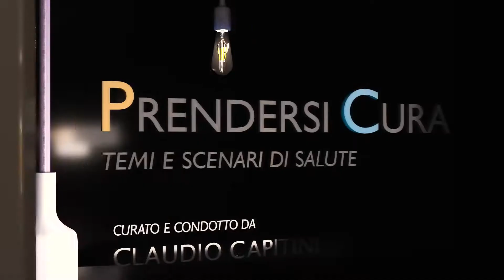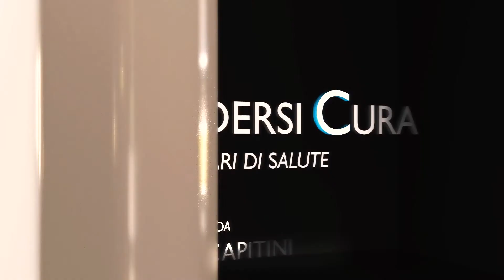PRENDERSI CURA - COVID E DEMENZE SENILI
A un anno abbondante dall' inizio della pandemia, ora che le vaccinazioni permettono di vedere la luce in fondo al tunnel, medici e scienziati sfornano dati e bilanci che non riguardano solo il computo di morti, contagiati e guariti, ma anche il sommerso delle vittime indirette del Covid e del lockdown. Tra queste ancora una volta gli anziani e, in modo specifico, quelli affetti da demenza senile e tutti coloro che dalla pandemia hanno subito la comparsa o l' aggravamento di problemi psico-cognitivi. Ne parliamo col prof. Claudio Mariani, già direttore del Reparto di Neurologia del “Sacco” di Milano e presidente dell' Associazione per la ricerca sulle demenze Ard Onlus.